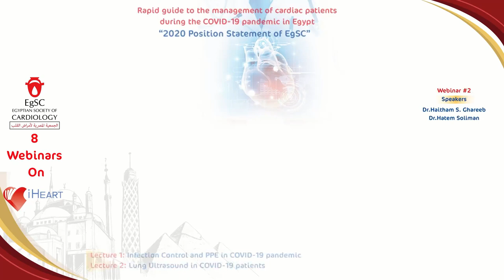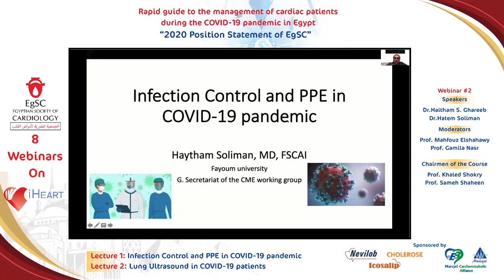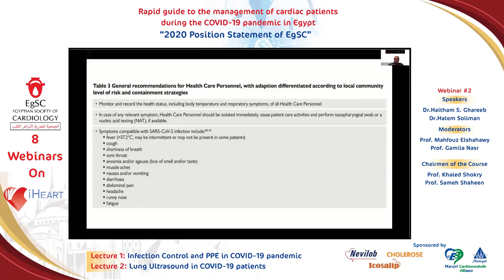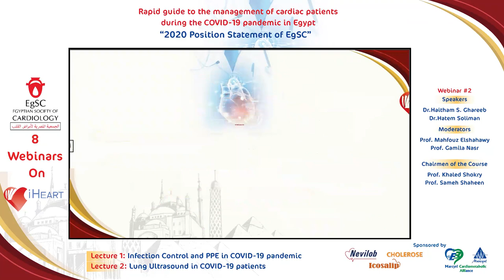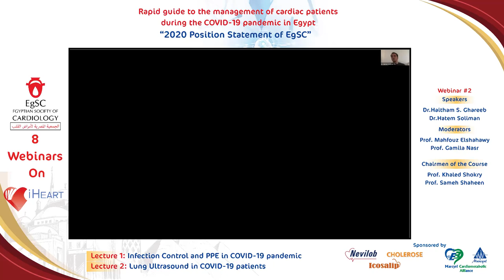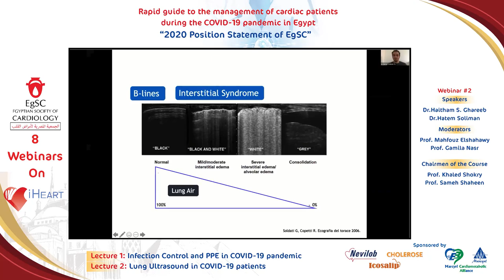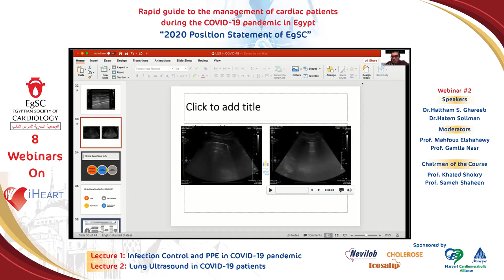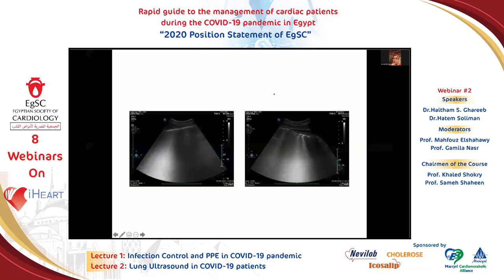Webinar 2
Webinar #2 Lectures

Lecture 1:
Infection Control and PPE in Covid-19 Pandemic Era
By Dr. Haitham Soliman Ghareeb

Lecture 2:
Lung Ultrasound in COVID-19 Patients.
By Dr. Hatem Soliman

Webinar #2 Moderators:
Prof. Mahfouz El Shahawy
Prof. Sameh Shaheen
Prof. Gamila Nasr

Marcyrl Cardiometabolic Alliance

Nevilob Range
Nebivolol plain 2.5 &5 mg
Nebivolol Plus HCTZ 5/12.5 mg and 5/25 mg

Rosuvastatin 5, 10 and 20 mg

Highly purified Icosapent Ethyl "EPA" 1 gm